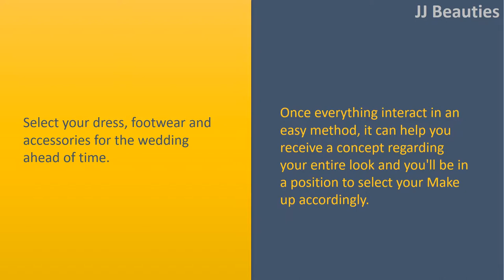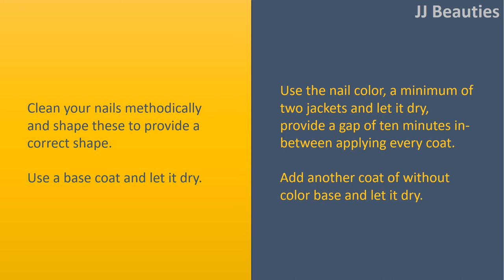Popular party makeup strategies for women.|Get Ready.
Popular party makeup strategies for women.

Get Ready.
Select your dress, footwear and accessories for the wedding ahead of time.
Once everything interact in an easy method, it can help you receive a concept regarding your entire look and you'll be in a position to select your Make up accordingly.
Clean the face with moderately warm water, making use of your favorite face wash.
Rub a piece of ice in your face for five ten mins.
Dab some cleansing milk on the cotton pad and swab the face by using it.
Apply some lotion/ moisturizer, while making sure you don't finish up departing the face oily.

Around The Eyes.
To begin with, you have to use the eyeshadow in your eyelids
Define your eye with eye liner, using short strokes.
Next, apply 23 jackets of mascara, around the tips of the lashes.
Eventually, define your eye foreheads with the aid of an eye forehead pencil.

For The Lips.
Line your lip correctly with the aid of a lip liner pencil.
This is the time to use the lipstick with the aid of a brush.
Blot the lipstick with tissue after apply again.
Eventually use a gloss of the identical color in your lips.

For The Nail.
Clean your nails methodically and shape these to provide a correct shape.
Use a base coat and let it dry.
Use the nail color, a minimum of two jackets and let it dry, provide a gap of ten minutes in
between applying every coat.
Add another coat of without color base and let it dry.